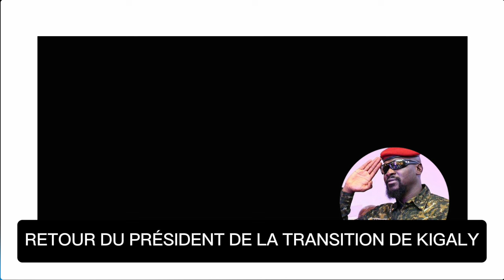RETOUR DU PRÉSIDENT DE LA TRANSITION DE KIGALY